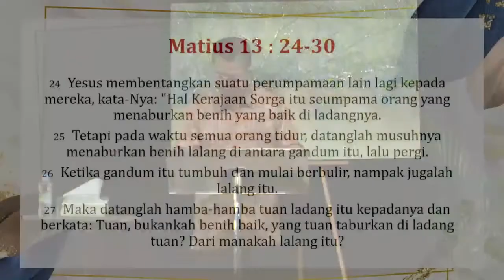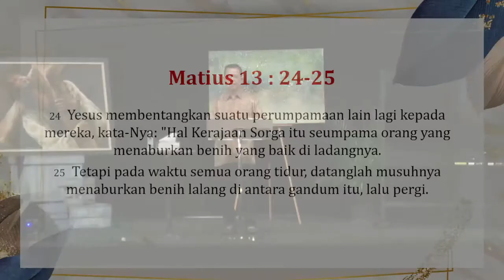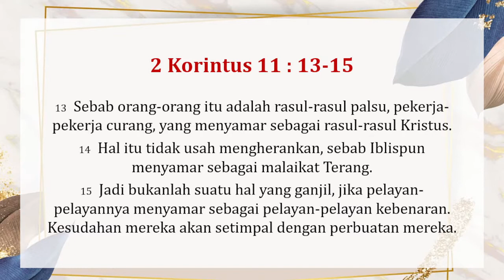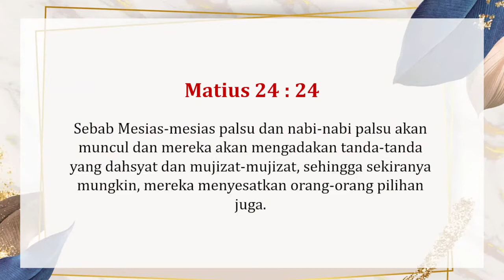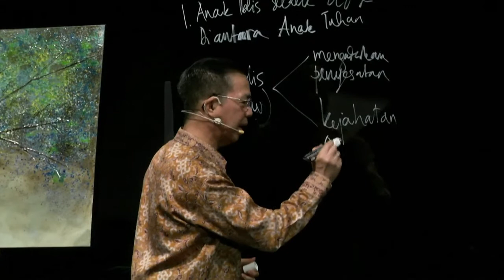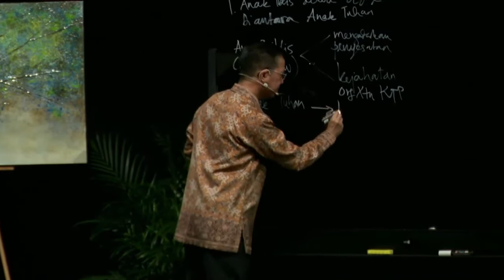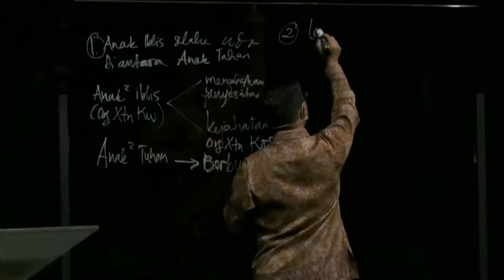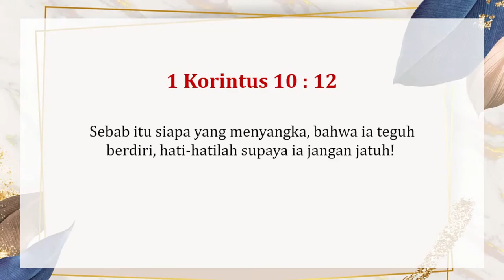ONLINE SERVICE || Pdt. Hengky So, M.Th || 29 Agustus 2021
Ibadah Online 29 Agustus 2021 bersama Pdt. Hengky So

Tema : Perumpamaan Lalang di Antara Gandum